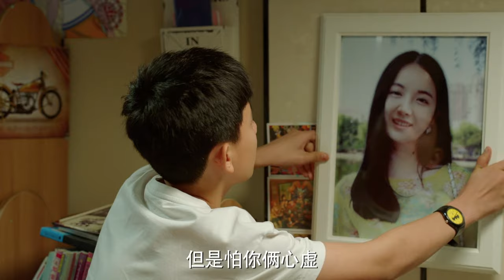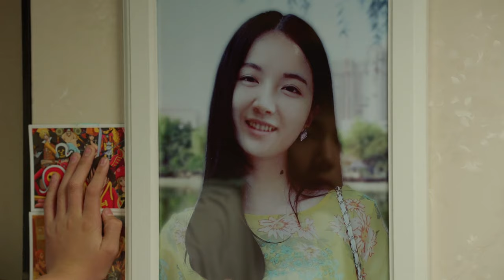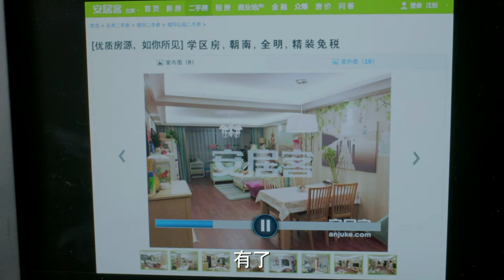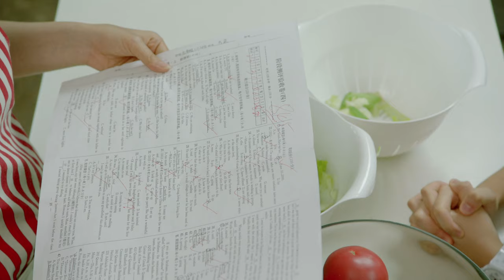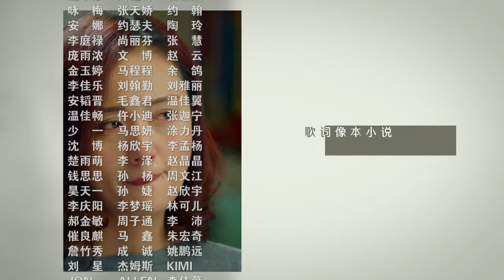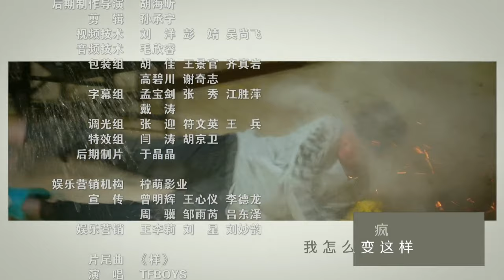【ENG SUB】《小歡喜》姊妹篇《小別離》EP03 ｜琴琴家為了出國留學要賣房子｜天才少女作家的留學生活🇺🇸｜/黃磊 /張子楓 /海清｜A Love for Separation ｜歡迎訂閱